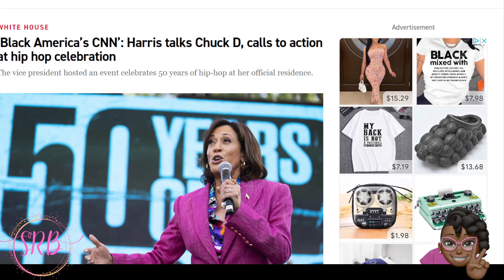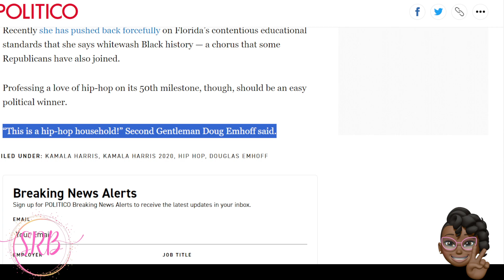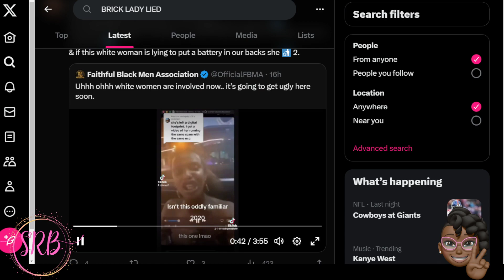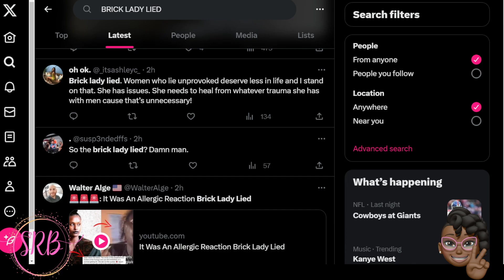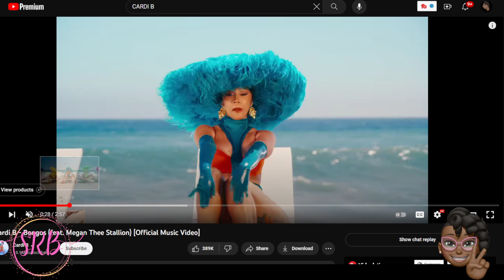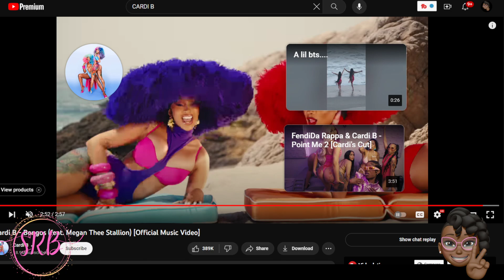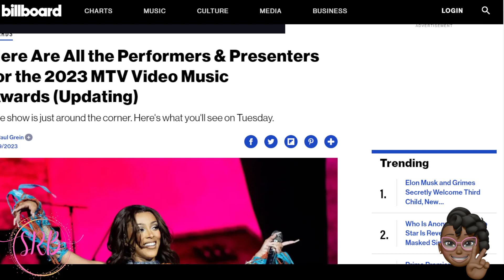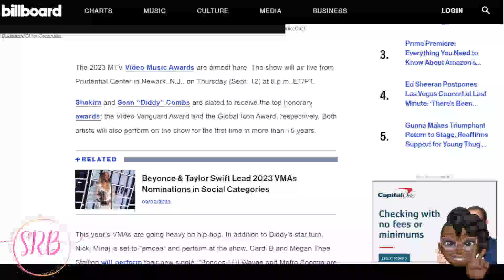2023 VMAs PERFORMERS | JOE BUDDEN TRASHES 'BONGOS' SONG | CARDI x MEGAN +MORE | She_RoyalBee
📍 Performers & Presenters for the 2023 MTV Video Music Awards. Joe Budden Trashes Cardi B and Megan Thee Stallion's "Bongos" Song, Says They Need Pardison Fontaine to Help Them Make Hits. Kamala Harris hosted a Hip Hop event at her home. The "Brick Lady" allegedly LIED  and scammed donors out of $40k, allegedly!

2023 VMAs PERFORMERS | JOE BUDDEN TRASHES 'BONGOS' SONG | CARDI x MEGAN +MORE | She_RoyalBee